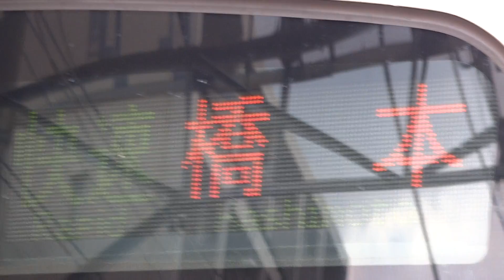都営10-300形【快速 橋本】京王線千歳烏山駅を発着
京王線千歳烏山駅で
快速橋本行きの都営10-300形電車を撮影しました